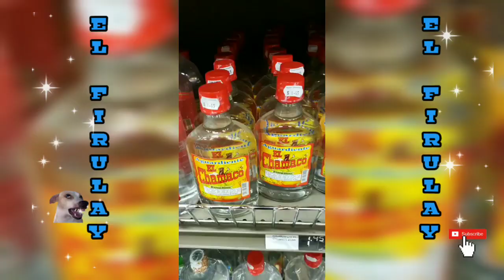PURO VACIL SALVADOREÑO 🇸🇻soloenelsalvador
Estos son los videos  salvadoreños  más recientes.